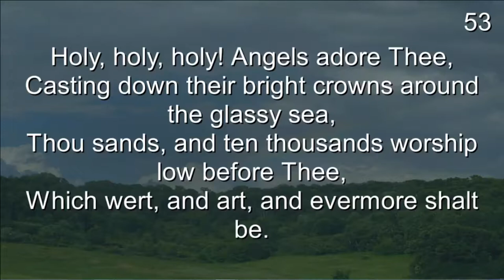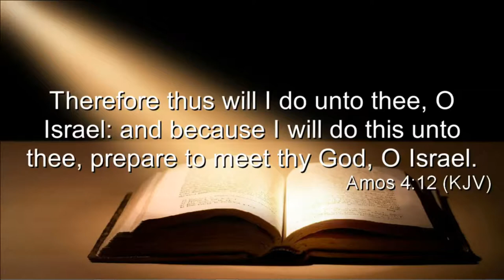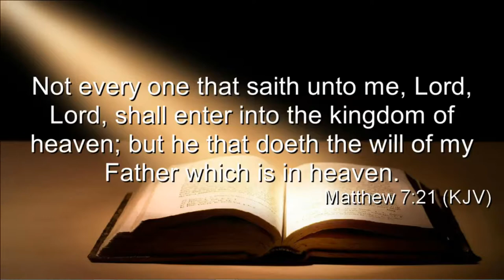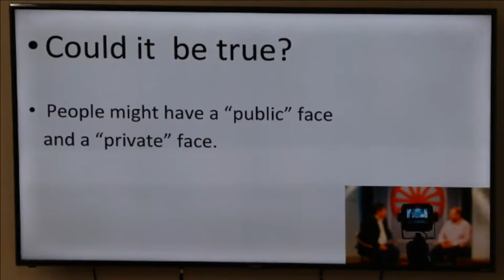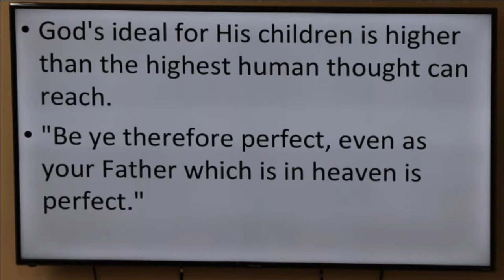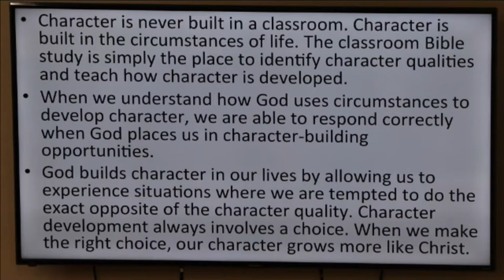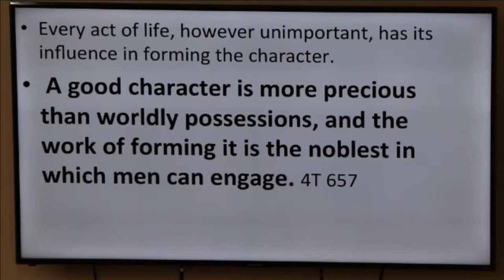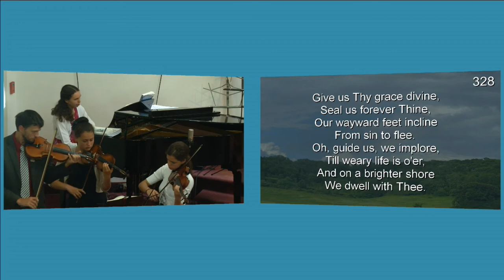Are You Ready to Meet Your Saviour? — August 25th, 2018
Speaker: Marian Sirbu